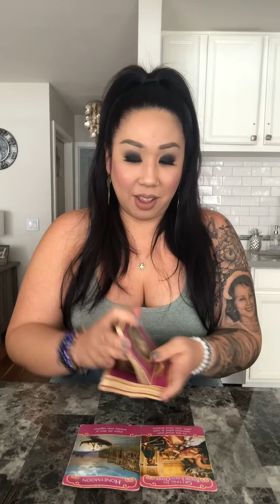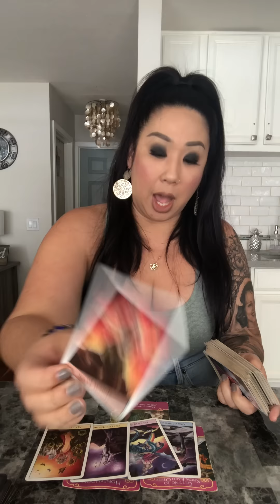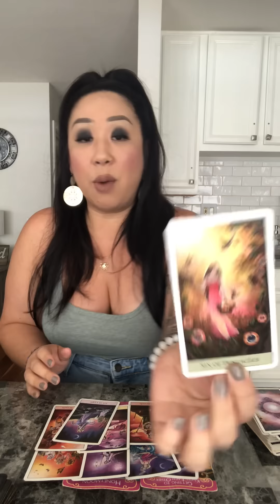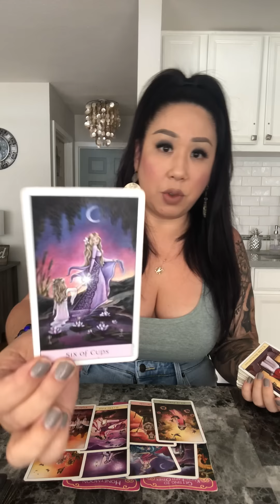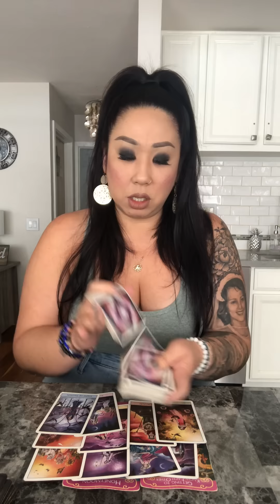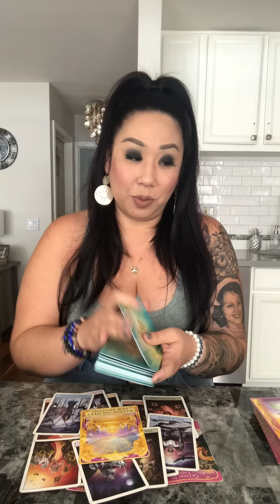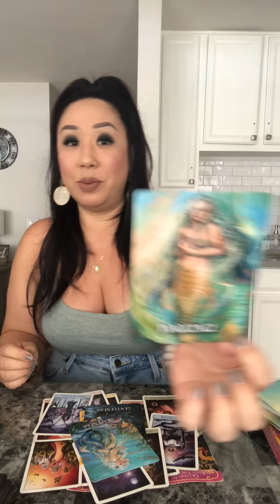*DELICIOUS ATTRACTION* ARIES AUGUST 2020 LOVE READING